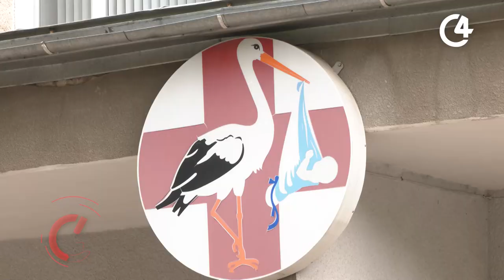Перші вишиті сорочки: у пологовому будинку Чернівців дарували вишиванки новонародженим | С4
“Народжені у вишиванках” традиційну акцію у день вишитих сорочок провели у Чернівцях. Цьогоріч на свято народилося двоє немовлят — Володимир та Емілія.